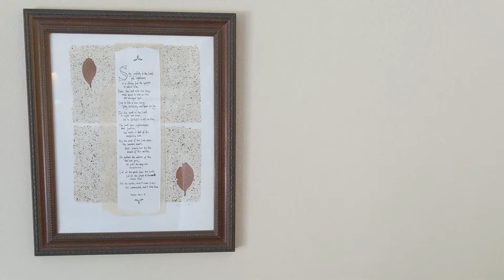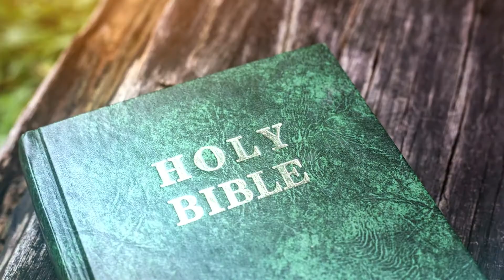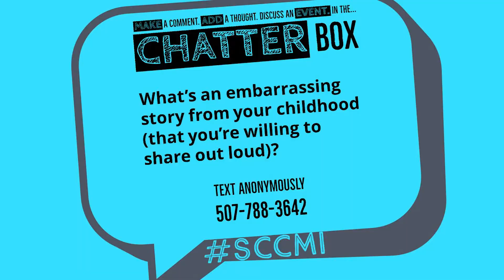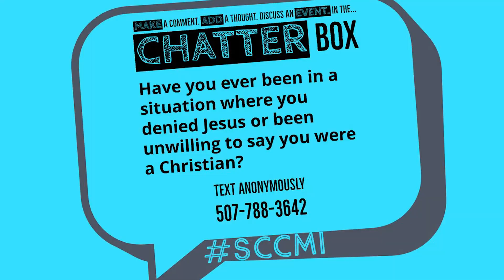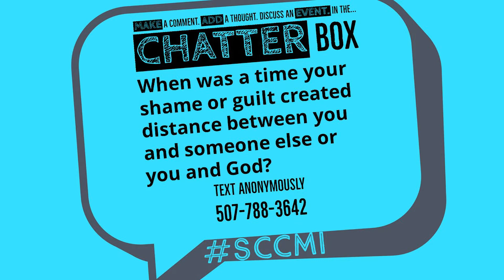The End of the Beginning - 2-7-21 - Message only